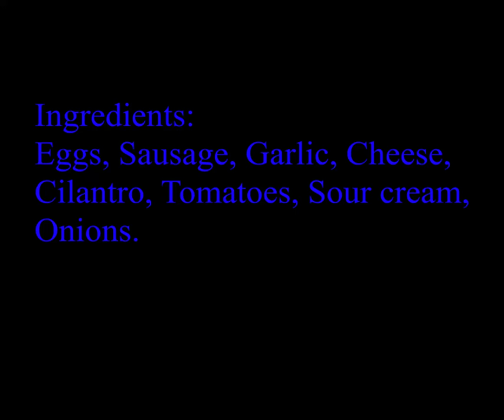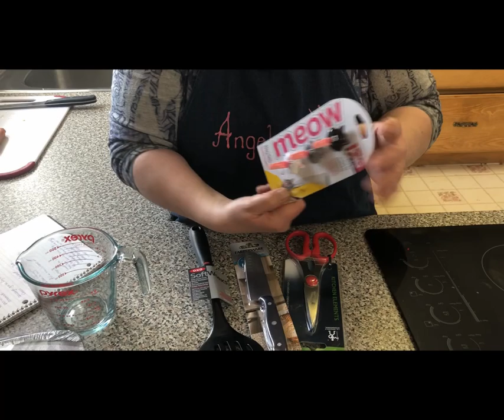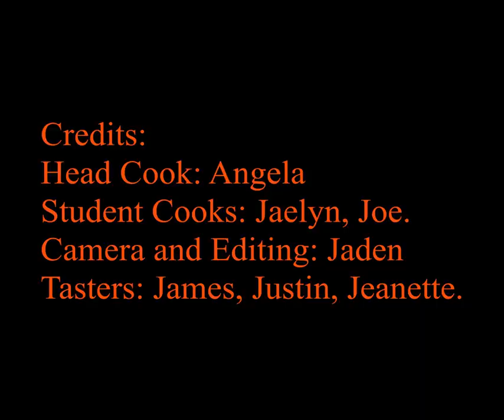Breakfast Burritos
In this video, we made freezable Breakfast Wraps! You are able to put them in the fridge or freezer to save them for a later date, and you can just microwave them.

Music in intro and outro by maer808 and newgrounds.

CONTEST DETAILS:
The winner of the contest will receive a $50.00 + gift basket.  Included are a Norwex enviro cloth and. Norwex window cloth. Super useful tools for the kitchen. I will be demonstrating their use in a future video.  Also included will be some essential tools for the kitchen to cook with.  How it works:
1.  Any new subscribers will receive 1 ticket for the draw.
2.  Likes with a comment will receive 1 ticket for the draw. (1 per video)
3.  Recipe suggestions in the comments will receive 2 tickets for the draw. ( Maximum 10 per video)
5.  All suggestions for new recipes, will go into my brain and I will pick the best one (that I can make!). The recipe that wins, I will cook on video in April, give you the credit and you will get 3 entries in the draw just for the suggestion! (No limits as to the recipes you want to see, just limiting the amount of times you go in the draw 10 per video). I don’t want my hand to fall off!

It seems I forget to mention, anyone can enter and win.  Internationally as well. As long as a regular mail can get to you of course! I won’t fly it there personally. 😄